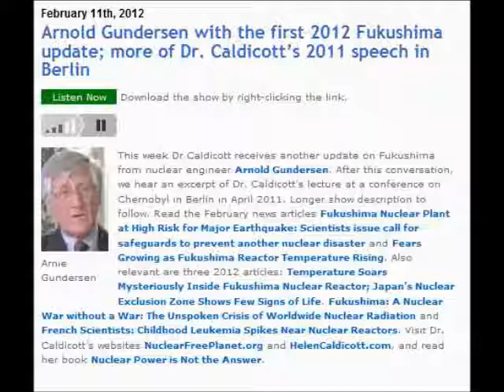Dr. Caldicott & Arnie Gundersen: Fukushima Update, February 2012 Pt 3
Must Read ARTICLES:
Arnie Gundersen's video analyzing design flaws in the AP1000 reactors:
State Health Dept. Monitoring Shoreline For Radioactive Waste

Articles compiled by Dr. Helen Caldicott:
Fukushima Nuclear Plant at High Risk for Major Earthquake
Japan must say no to nuclear!